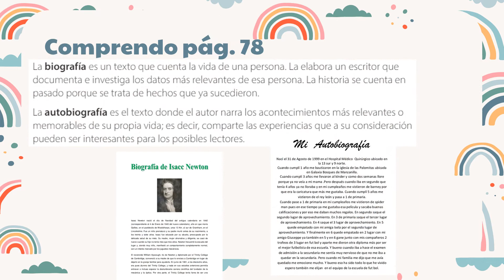¡Bienvenidos! clase Lunes 3 de Enero